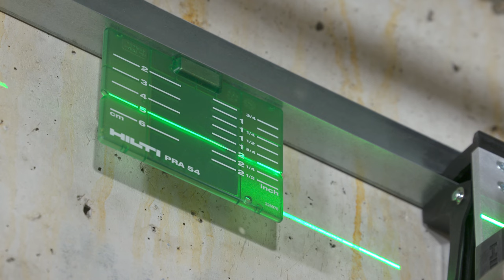Level suspended ceilings with the PM 40-MG green multi-line laser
How to tutorial on levelling suspended ceilings using Hilti’s PM 40-MG green multi-line laser with four vertical lines and one 360° horizontal line.